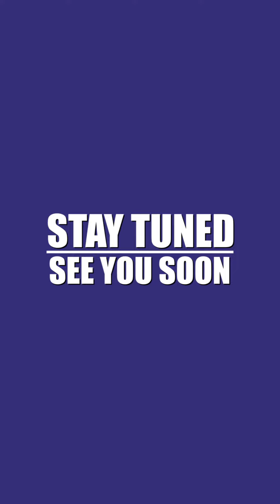Introduction to The Book Review series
Introducing the PIIMT new series " The Book Review " by Ms. Meriem Ait Bacha where she will give a small overview about the book, why it's important and how it can help with our lives.

“A book is a garden, an orchard, a storehouse, a party, a company by the way, a counselor, a multitude of counselors.”
– Charles Baudelaire